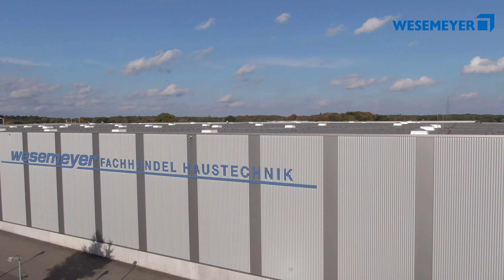Imagefilm Produktion mit Drohnen | Drohne Vision Drohnen & Luftbild Service aus Hamburg Wesemeyer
Imagefilm Produktion mit Drohnen von Drohne Vision dem Drohnen Service aus Hamburg. Wir erstellen Ihnen deutschland- und weltweit Imagefilme und Drohnenaufnahmen